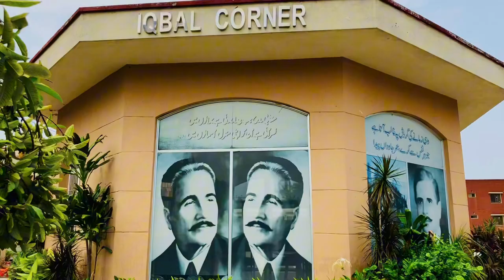GCWUS | GC University Sialkot | Part 3 | Vlog # 10💕